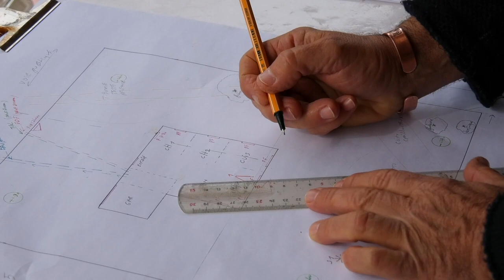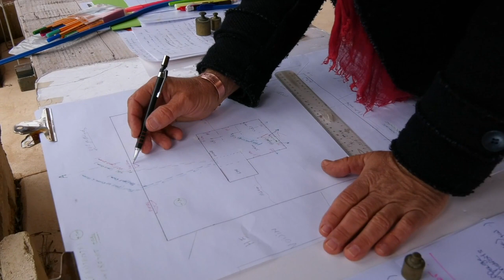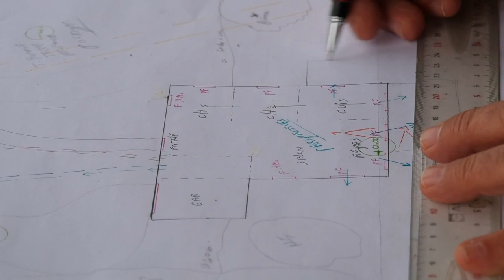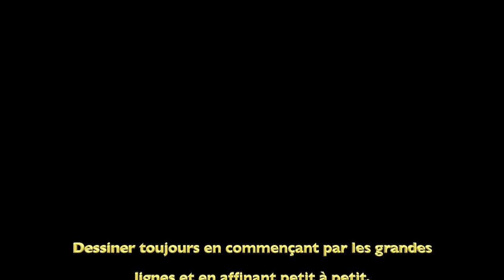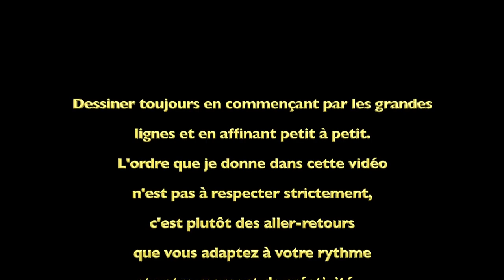Concevoir son jardin méditerranéen - vidéo 2/4 : Je dessine mon plan de jardin.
Des conceptions sur mesure de jardins adaptés au climat méditerranéen, pour particulier...Montages, films, photographies et croquis de jardins en Languedoc.